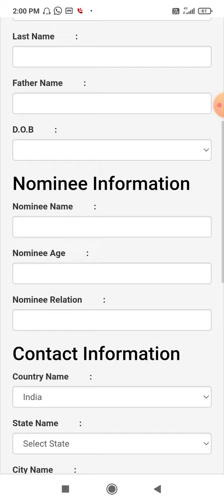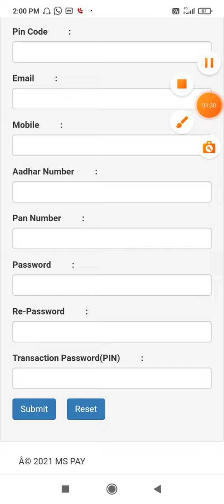MS Pay Full Registration Process || New MLM Plan Launch 2021